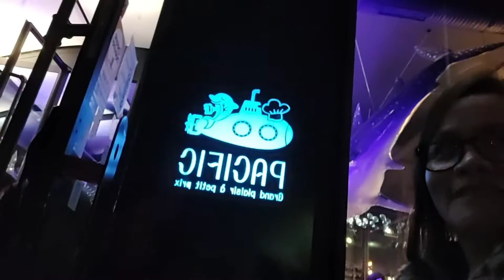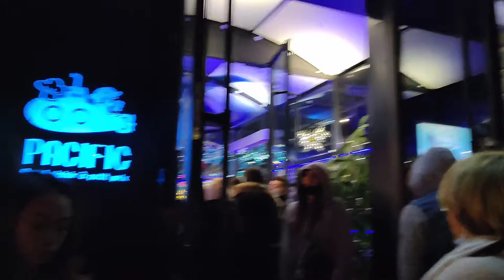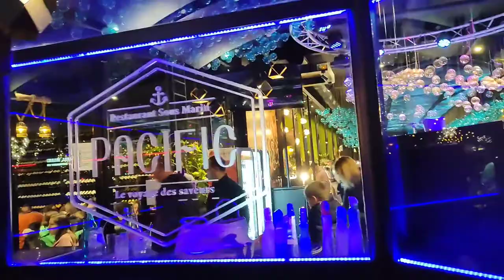13th year anniversary APO France AA 239 / Limousine tour in Paris & diner celebration